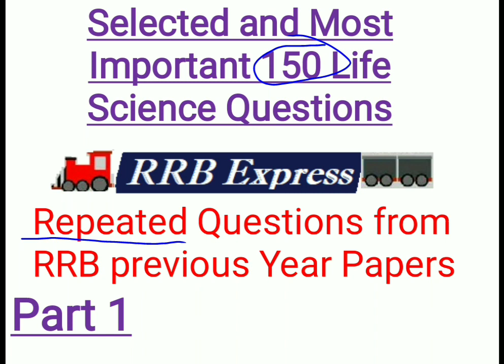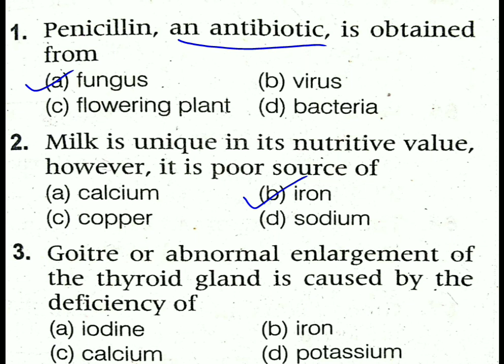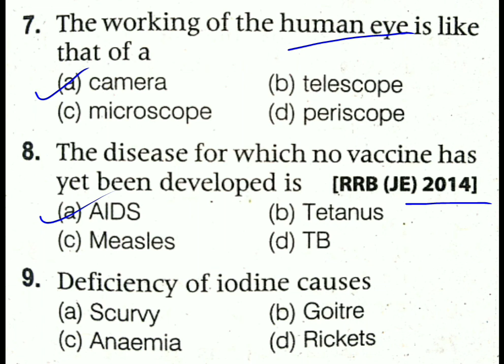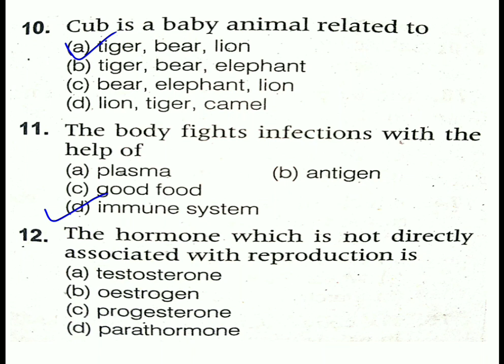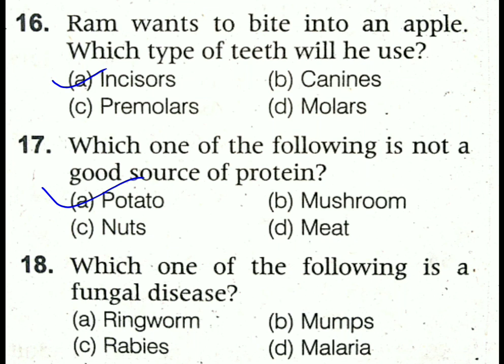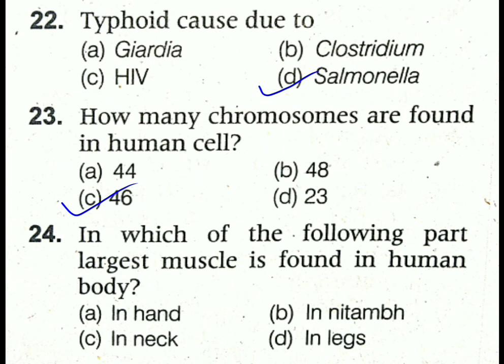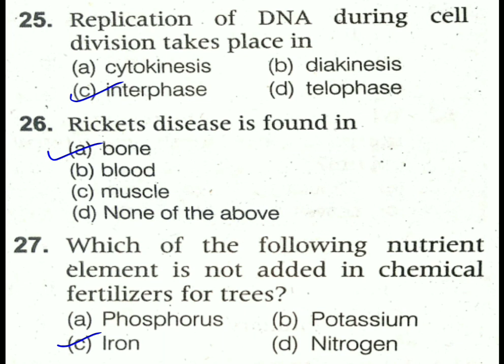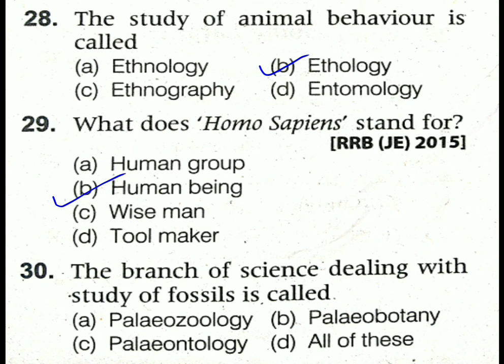Biology Crash Course | Top 150 questions | RRB JE | Last minute Preparation | Life Science MCQ |NTPC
What to do if "Your exam intimation will be intimate to you shortly" appears on screen:

GK Top 20 Questions of April in Hindi | Current Affairs 2019 | RRB JE | NTPC | Group d |Railway Exam

GK 20 Important Questions in Hindi | Current Affairs 2019 | RRB JE | NTPC | Group d |Railway Exams

1000 अति महत्वपूर्ण One liners की Series | Part 2| Lucent GK | RRB JE | NTPC | Group d |Railway Exam

Join us on WhatsApp(500 members) for PDF of daily current affairs and 100s of study material in PDF format: